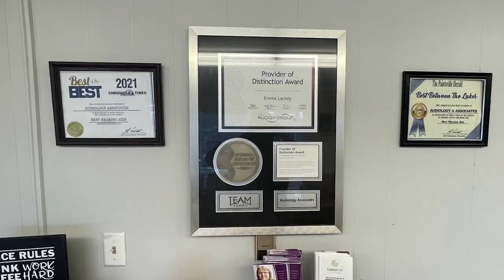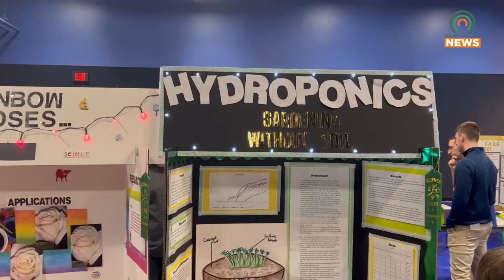East Kentucky Regional Science and Engineering Fair Helps Students Network and Build Skills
The twenty-fifth annual East Kentucky Regional Science and Engineering Fair was held at the East Kentucky Science Center on Saturday, February 25.